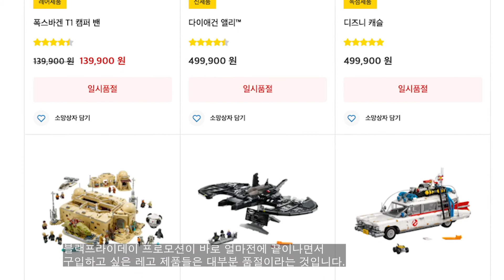Lego 40416 Ice Skating Rink Preview :레고 40416 아이스링크 프리뷰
Lego Preview
40416 Ice Skating Rrink ; 304pcs ; 7+ ; Free with purchases over $150

레고 40416 아이스링크
부품수 : 304pcs
대상연령 : 7+
가격 : 레고 온라인 공식 홈페이지에서 179,000원 이상 구입시 무료
기간 : 12월 1일-24일 (소진시 마감)